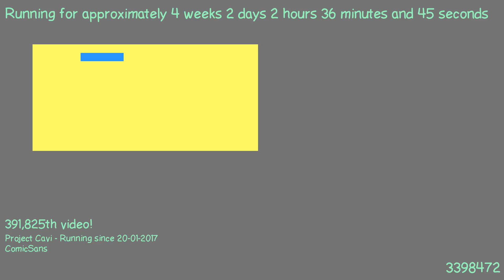1487551261 - Webdriver Cavi - H